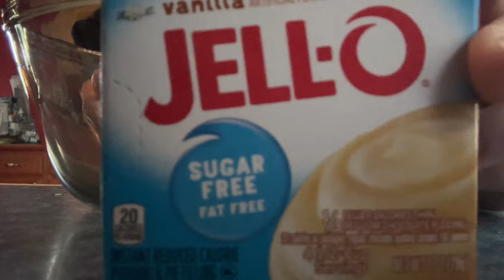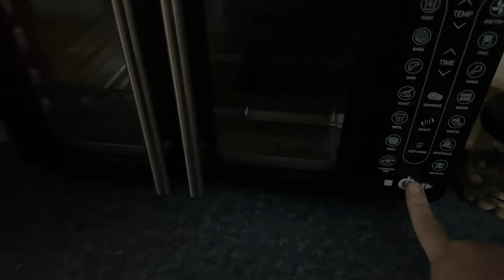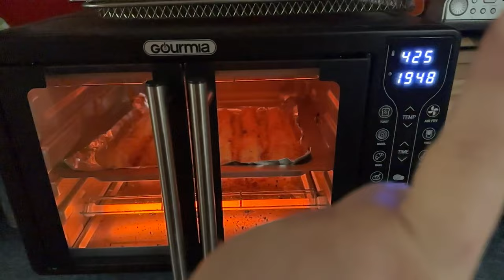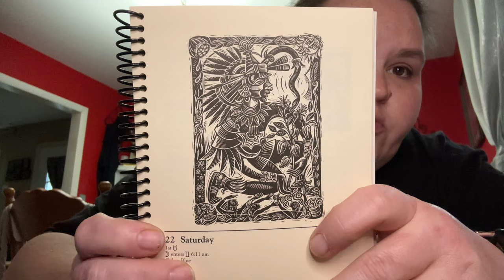Day 13 PRD: Keto Cooking Chicken Fingers - Ricotta Puddings - Weekly Readings